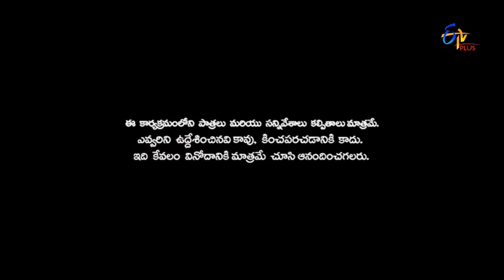Patas Punches | 17th June 2017 | Full Episode 139 | ETV Plus